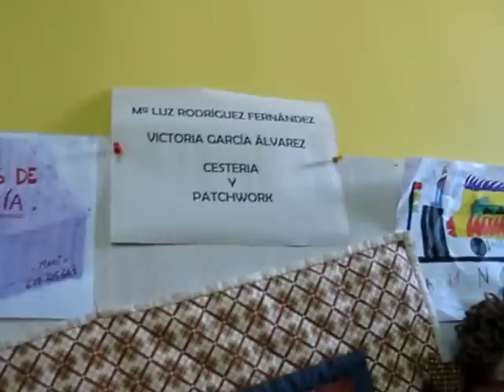FERIA DE LA HUERTA Y ARTESANIA LOCAL EN QUINTES.mov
EXPOSICION DE LA HUERTA Y ARTESANIA EN QUINTES, 2011